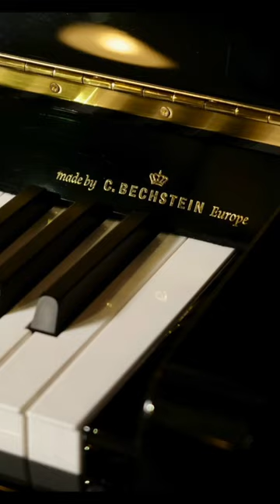W.Hoffmann V120 and it’s gorgeous tone 😍